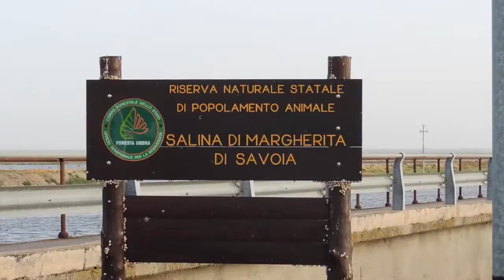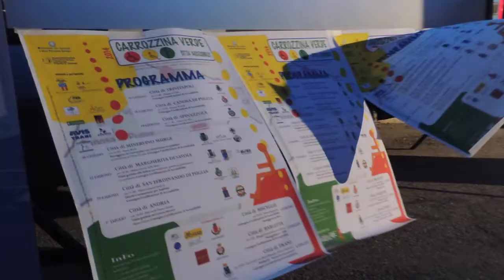Acqua rosso fuoco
Emozioni in carrozzella nelle saline più grandi d'Europa (27 giugno 2014)